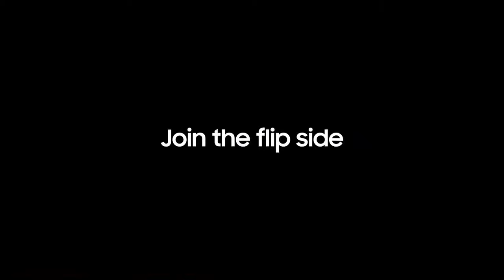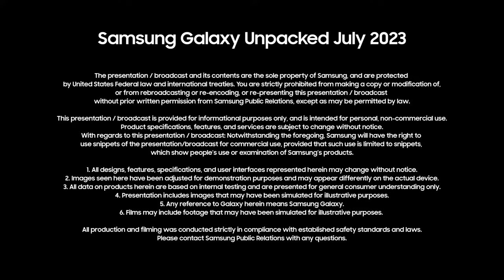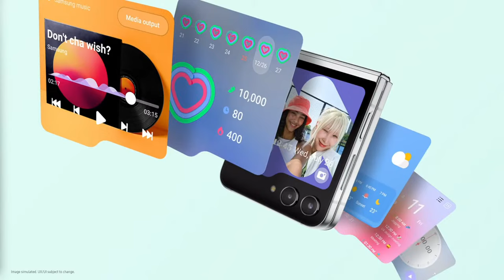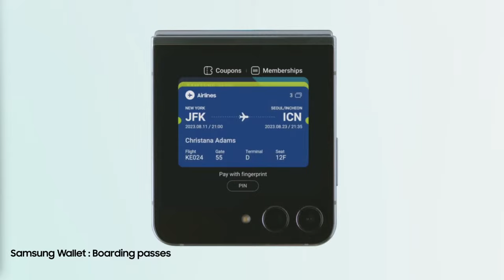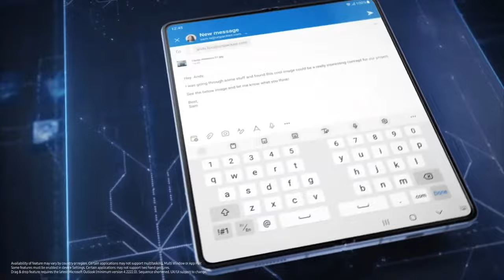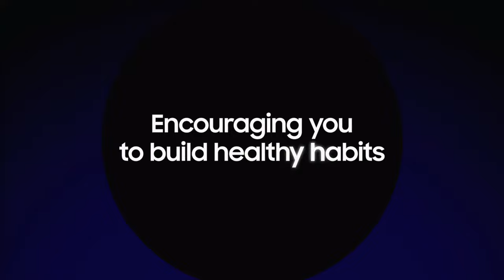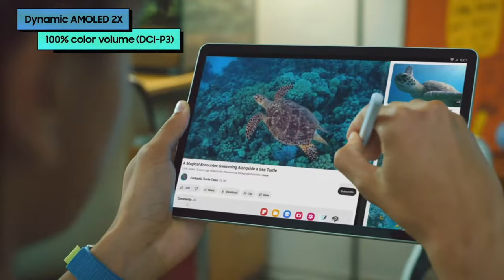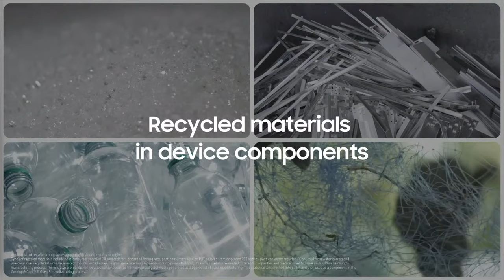Samsung Unpacked 2023 LIVE | Z Fold 5, Z Flip 5 REVEALED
🦊Save BIG on your cell bill with my partner Mint Mobile